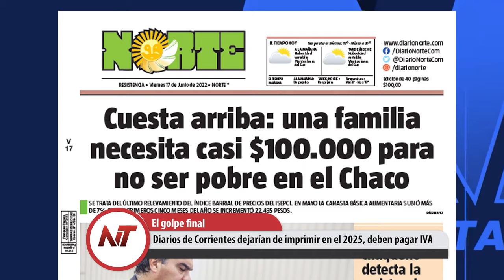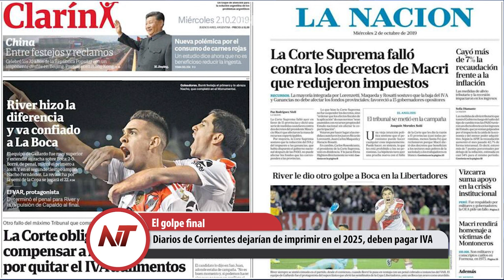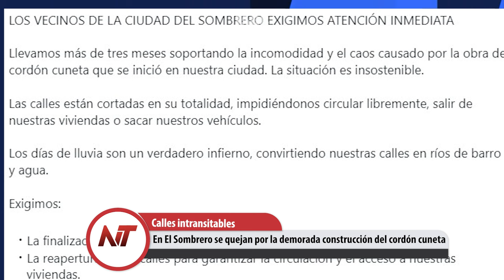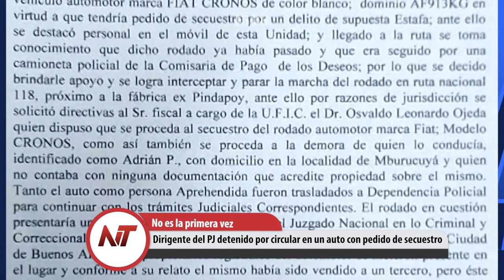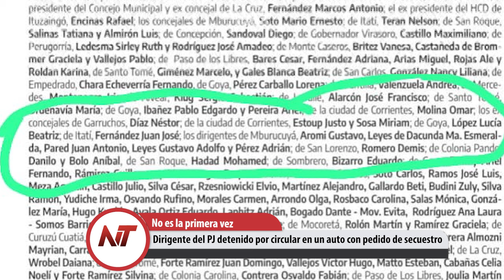NT: Dirigente del PJ detenido por circular en un auto con pedido de secuestro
- Yaguareté silvestre del Parque Nacional del Iberá fue traslado al Impenetrable
- Diarios de Corrientes dejarían de imprimir en el 2025, deben pagar IVA
- En El Sombrero se quejan por la demorada construcción del cordón cuneta
- Dirigente del PJ detenido por circular en un auto con pedido de secuestro